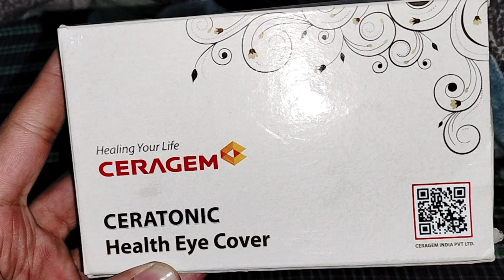Finally Dada 4 din baad Hospital se Ghar agaya 😃